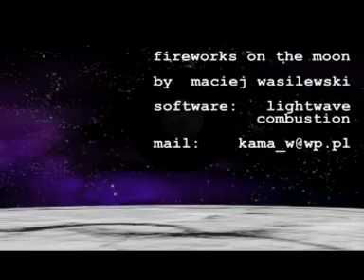Wesołego Końca Świata! - życzą Aztekowie.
Fireworks on the Moon - moja stara animacja, bardzo ją lubię. Dedykuję ją wszystkim Aztekom oraz socjalistom.
Happy END OF THE WORLD from Aztec's Aztec calendar Mayan and Aztec Calendars Magiczna czaszka Azteków zniszczona! Koniec świata przepowiednie Aztekow